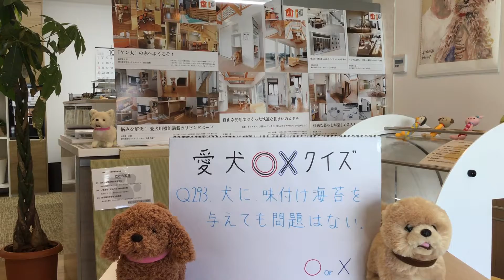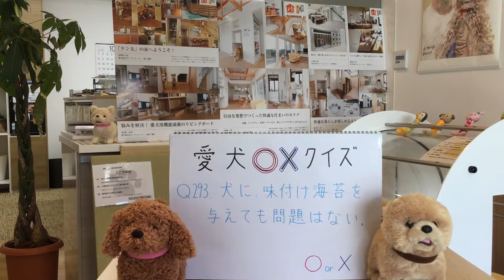ペット リフォーム 床 コーティング ペット対応 蕨市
犬に、味付け海苔を与えても問題はない。

○か×か